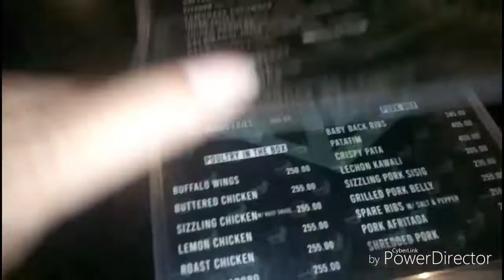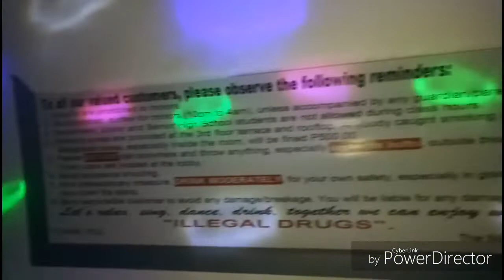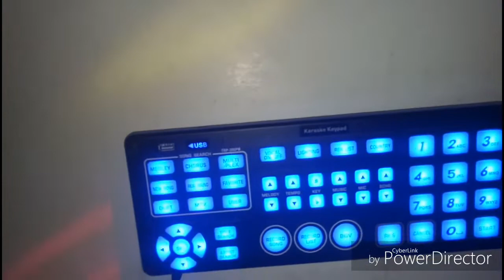singing bee at inbox ktv bar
Part 2 celebration of Ryan's birthday nalasing kami lahat at kami super na enjoy nakauwi kami at almost 2 in the morning.hindi ko na inapload ang pagkanta namin baka macopyright na nman ako.
Love
Alencass